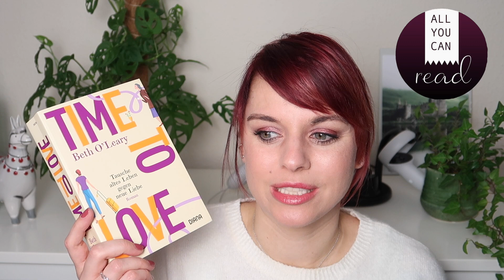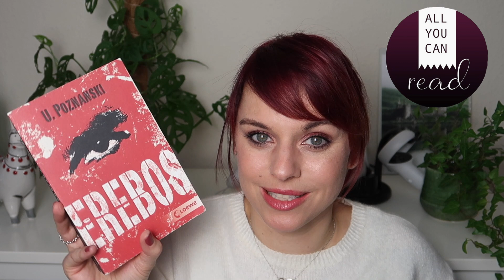Best of All you can read - Buchclub Jubiläum: Meine Top 5 Bücher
Willkommen zum Jubiläum des All you can read Buchclubs! Heute zeigen wir Euch auf jedem Kanal unsere Top 5 Bücher, welche wir gemeinsam im Buchclub AllYouCanRead gelesen haben.

 ERWÄHNTE BÜCHER

Cornelia Funke & Guillermo del Toro - Das Labyrinth des Faun
Beth O’Leary - Time to Love
Lucy Clarke - Das Haus am Rand der Klippen
Melanie Raabe - Die Falle
Ursula Poznanski - Erebos

* Rezensionsexemplar